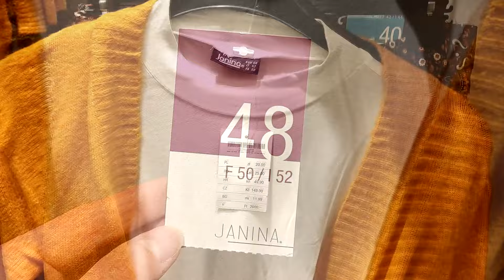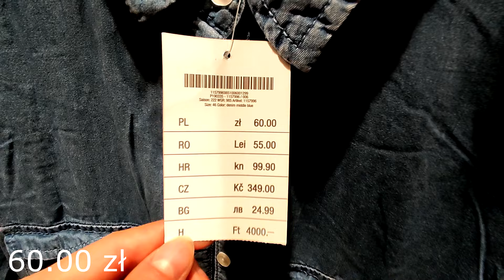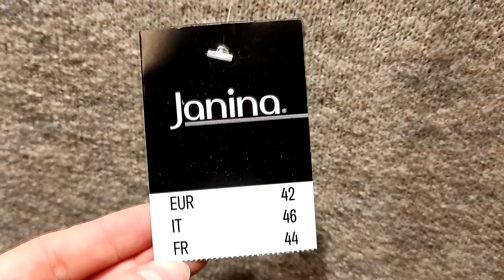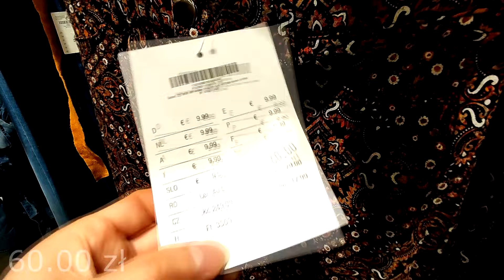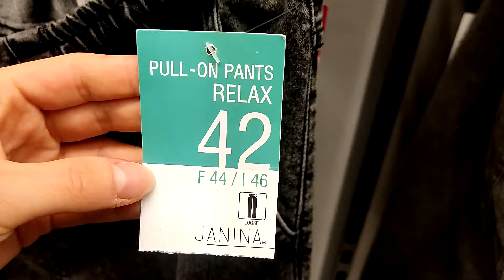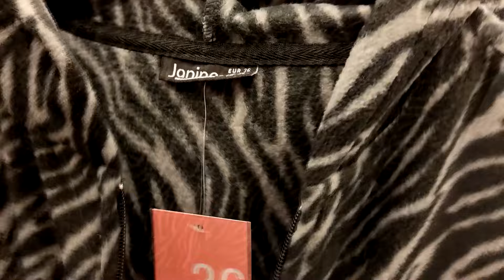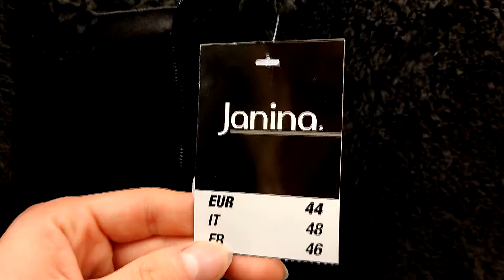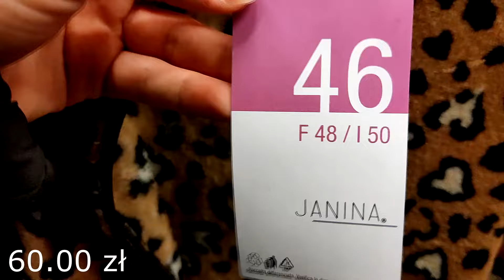NOWA KOLEKCJA W KIK ❤️ / PIĘKNE UBRANIA - WIELE ROZMIARÓW / KONIECZNIE ZOBACZ 😮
W dzisiejszym filmie zapraszam Was na przegląd półek w Kiku!